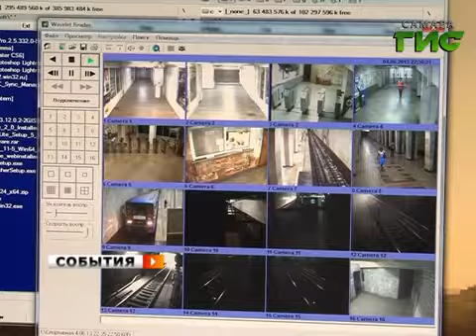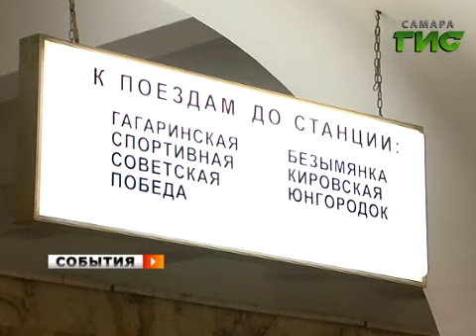Двое парней вскрыли кабину машиниста метро